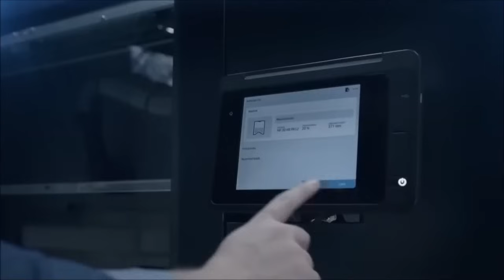Why choose Matsuura as your 3D printer supplier?